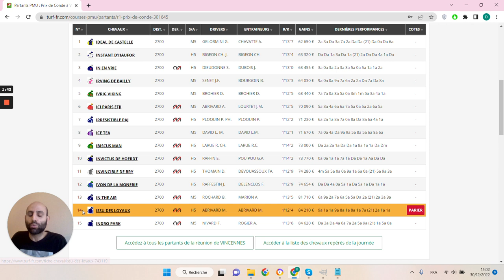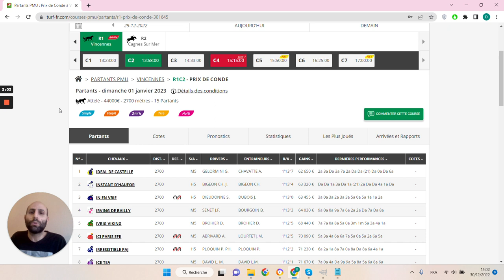🔥1 jour 1 pari 🔥 Pronostic du 01/01 : Bien parier et gagner aux courses hippiques !